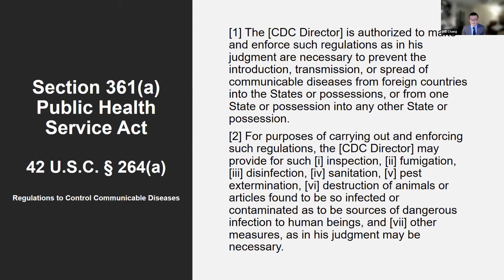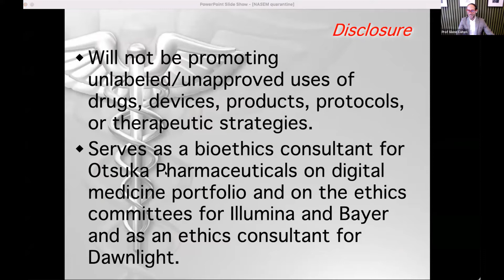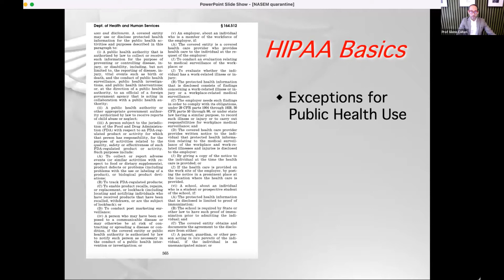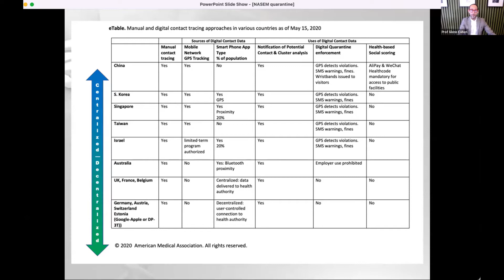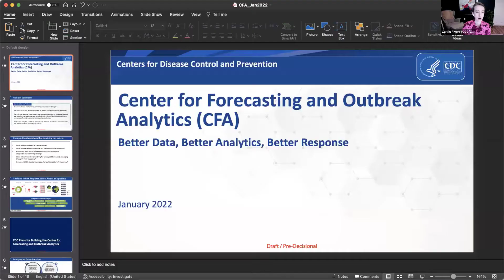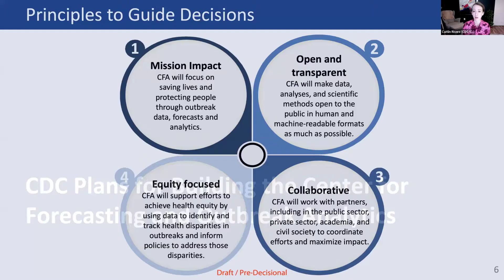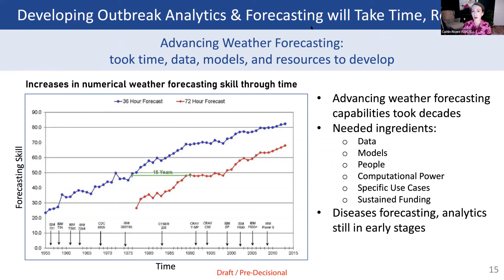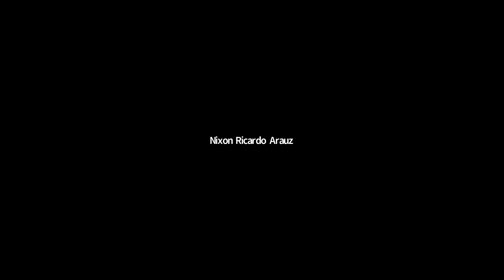Jan 21 Open Session